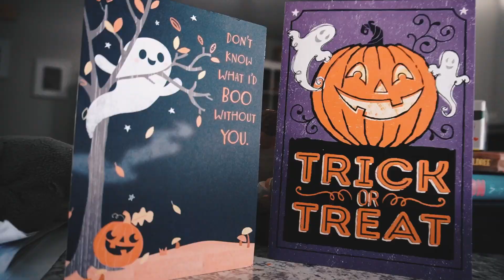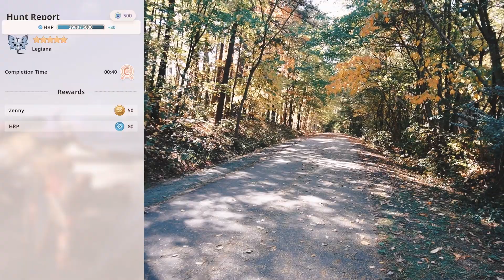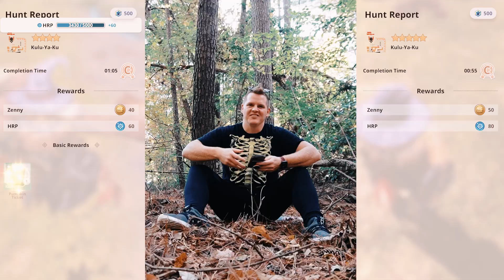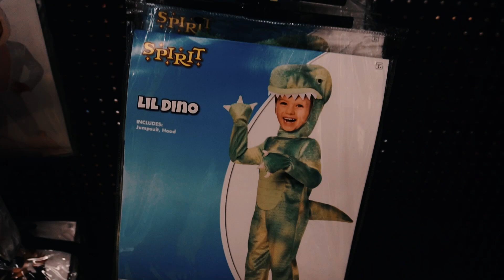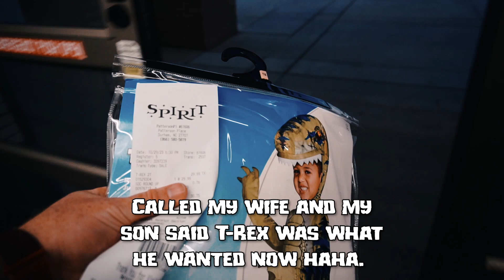We Took On The Pumpkin Hunt In Monster Hunter Now!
If you're reading this, I'm out trick or treating! Happy Halloween!

I made a Discord for meetups and to help each other with the game! Here is the invite link!
DM me once you join and I will make a channel for your town so you can meet up with each other! We're in this together hunters!